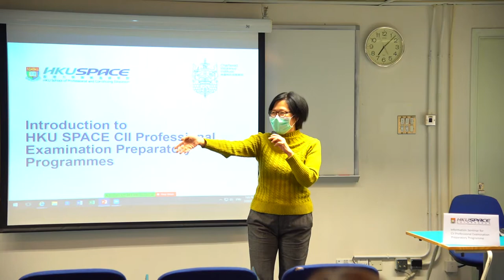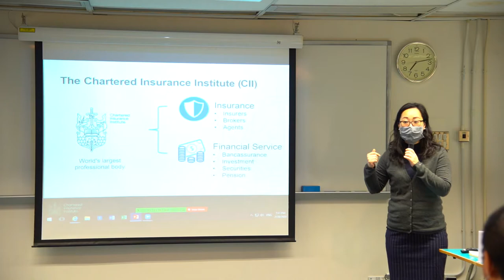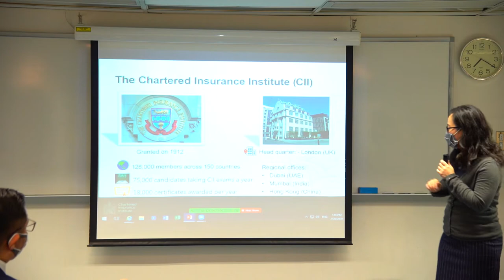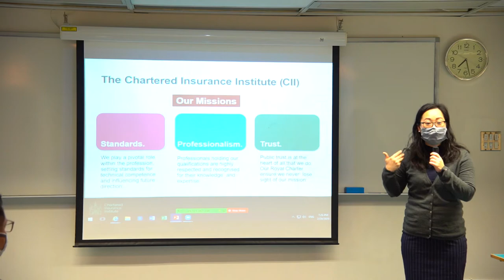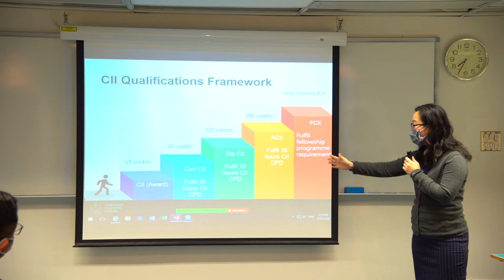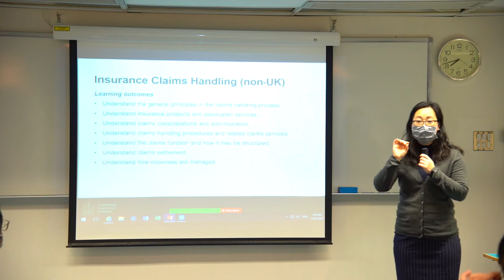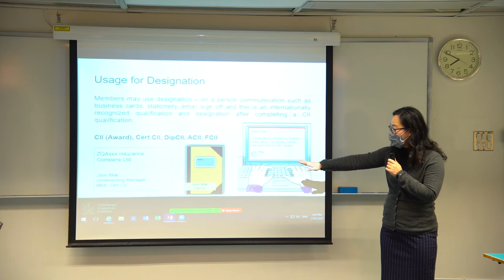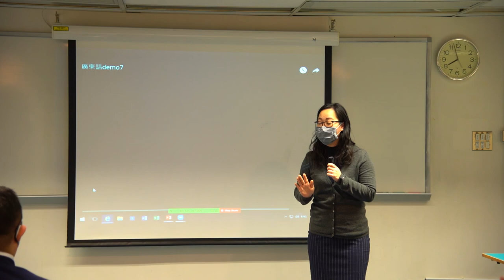HKU SPACE CII Professional Examination Preparatory Programmes Information Session at 20 Feb 2020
This video captured the HKU SPACE CII Professional Examination Preparatory Programmes information session on 20 February 2020. The preparatory programmes are:
- Award in General Insurance
- Insurance Underwriting
- Insurance Claims Handling
- Introduction to Risk Management